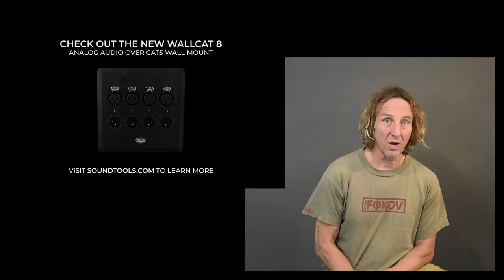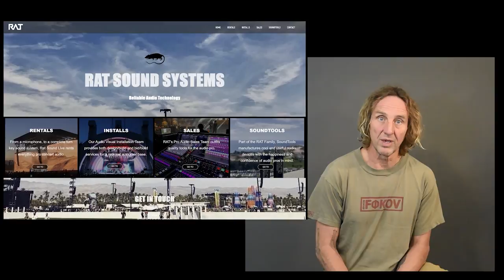Making Quality XLR Cables #4 - Quad Mic Cables (Public)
In this video I terminate a quad conductor mic cable and discuss various aspects of making mic cables, tinning, shrink wrap tricks, and more

The video provides a step-by-step guide on how to make quad mic cables that allow multiple microphones to connect to a single input. The process involves using braided shields, neutral connectors, and strain relief to ensure proper labeling, easy pairing of wires, and clean soldering of the wires to the connector. The video also highlights the importance of using clean and wet solder and offers tips on how to test the shrink wrap and check every possible fault for an XLR cable. By following these guidelines, users can create high-quality XLR cables that are resistant to humidity and corrosion.

00:00 Into
00:11 What is a quad mic cable and usage
00:50 Connector type and advantages
02:18 Preparation for the build and loading connector parts on the cable
04:13 Strip length and stripping the jacket
06:14 Pre rigging the conductors
06:55 Stripping the internal quad wires
07:45 Tinning the ends
09:10 Trimming the ends
09:46 Tinning the female connector
10:10 Soldering the female connector - no shrink
10:42 Inspecting the connection
11:15 Checking the strain relief
11:41 Assemble
12:10 Preparing the male cable end
14:05 Tinning the male end
14:35 Preparing the shrink wrap
15:30 Trimming the ends
15:48 Tinning the connector cups
16:00 Soldering to the connector - with shrink
17:00 Soldering the ground wire with shrink
18:18 Heat to the shrink wrap
18:43 Overall shrink
19:35 How much does shrink wrap shrink?
21:37 Assemble
22:00 Testing the cable with a meter
22:36 Testing with the SoundTools XLR Sniffer/Sender soundtools.com
23:22 Outro